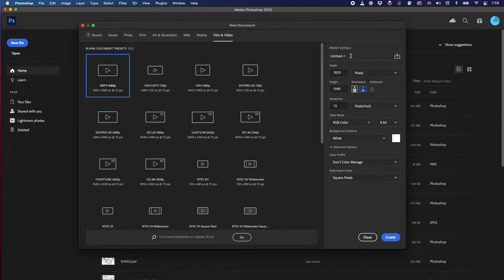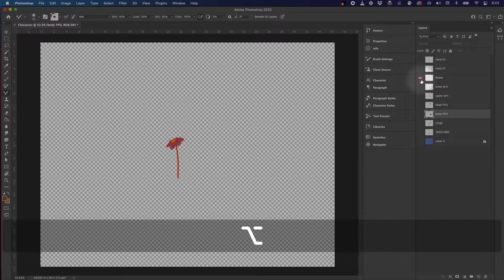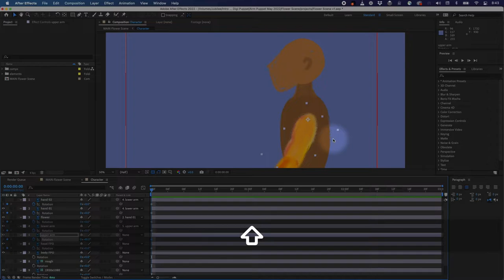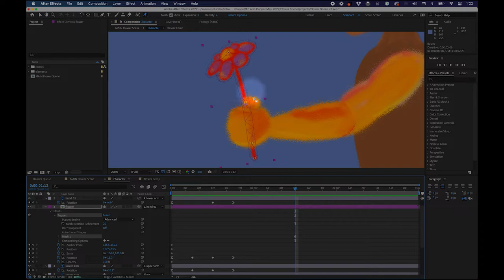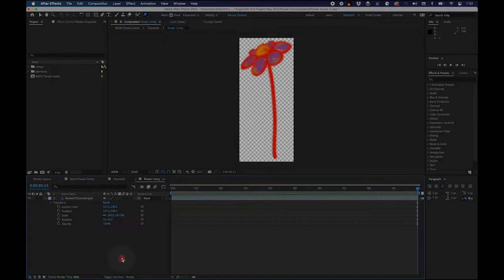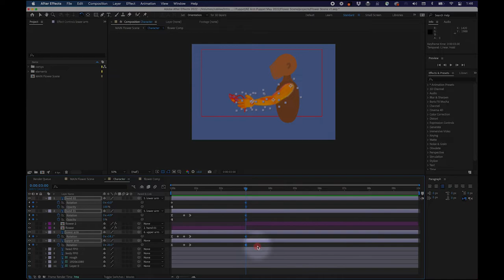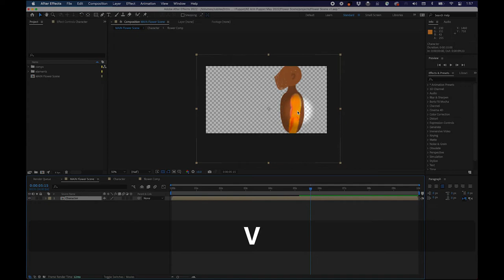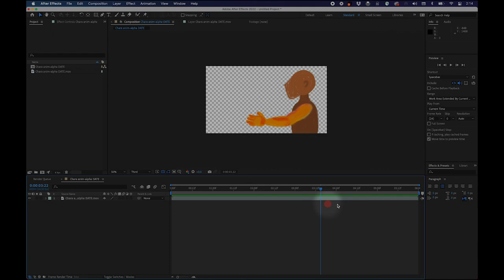Demo: Creating a Photoshop Puppet for Keyframe Animation in After Effects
Topics covered:

Photoshop
- designing a painted character for puppeting in After Effects.
- the size of the character .psd file should be bigger than 1920x1080 to allow for closeups.

After Effects (starts at 12:18)
- Parenting layers and preparing for animation.
- Set keyframes before you start animating.
- Linear keyframe animation.
- Animation principle: breaking the joints - principles of anticipation and follow through (drag).
- Using the Puppet Tool (Command+P) for simple distortion animation on Comp layers.
- How to extend the Comp duration (Composition menu / Composition Settings, or Command+K).
- Animating on 2's with Hold Keyframes.
- Using a Null Object to make a non-3D camera move (Layer / New / Null Object).
- Rendering a Comp with an alpha channel on the video (use Animation format, RGB+Alpha, Millions of Colors+)